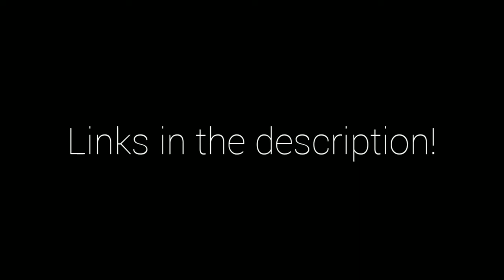1k subscriber special- Halloween 4+5 cosplays!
The Creepy Things You'll see.. Haunt creeper! 🎃🎃🎃